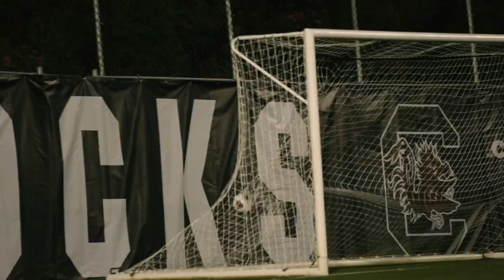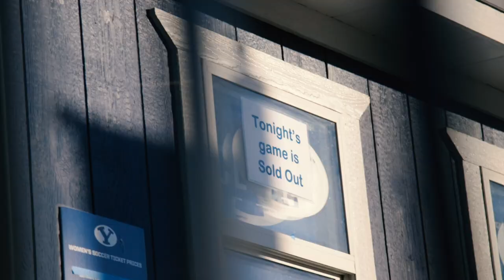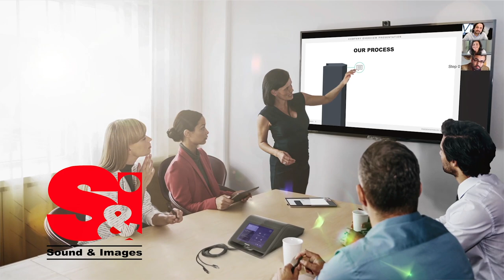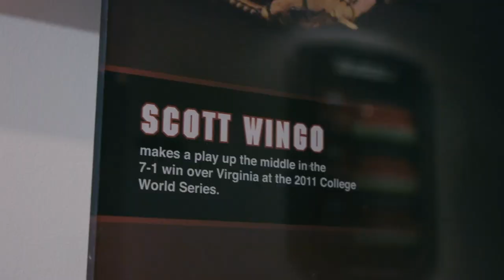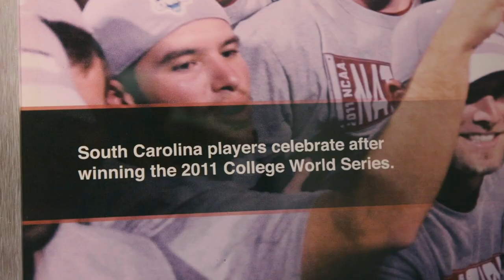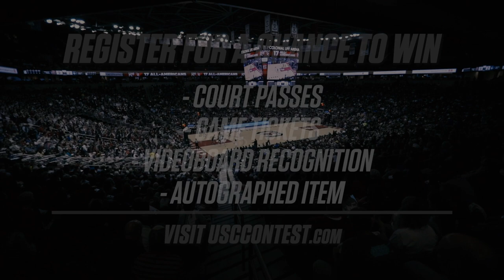Gamecock Insider - Season 7, Ep. 1